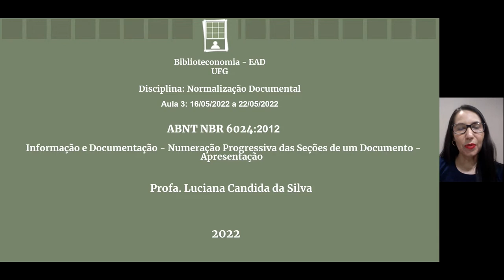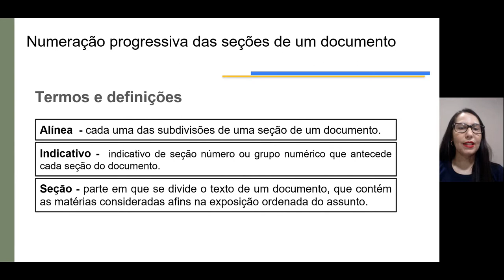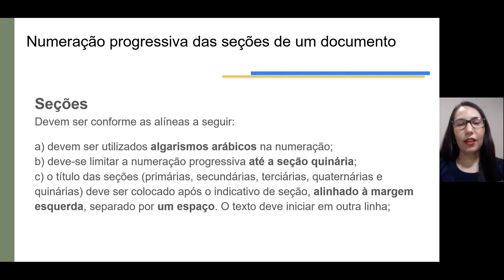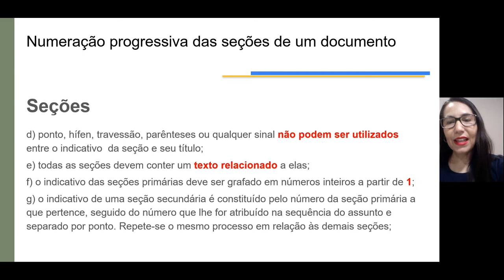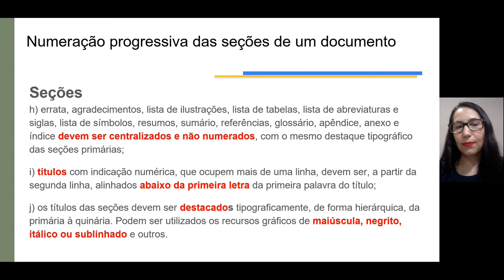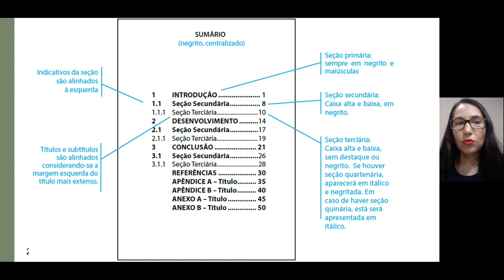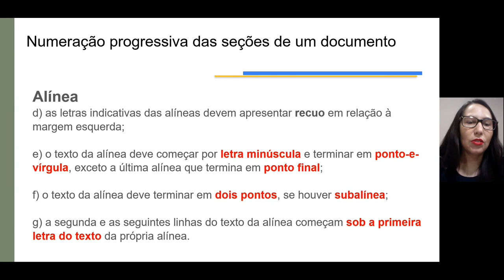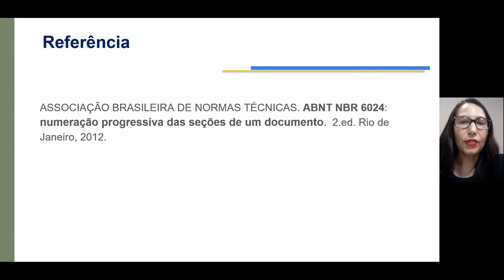Biblioteconomia EAD - Normalização Documental - Numeração progressiva das seções de um documento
Curso: Biblioteconomia EAD
Disciplina: Normalização Documental
Aula: Tipologias e estruturas de documentos científicos - Numeração progressiva das seções de um documento - Aula 3 Parte II
Prof.ª Luciana Candida da Silva